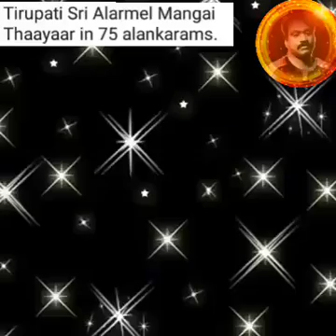tirupati alavelu manga75alankarms